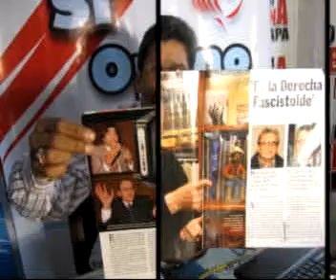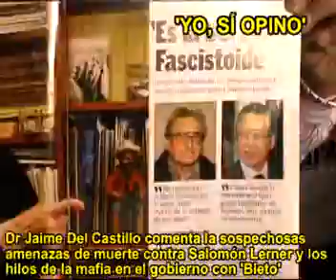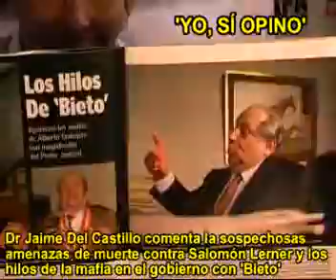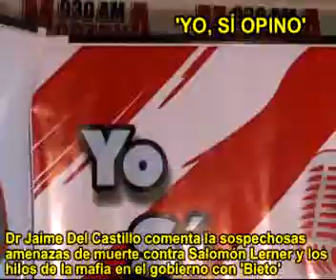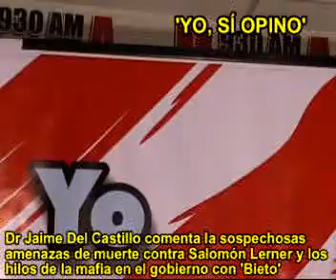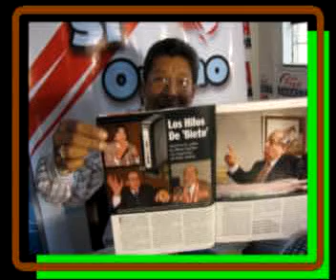JAIME DEL CASTILLO COMENTA SOSPECHOSAS AMENAZAS DE MUERTE CONTRA SALOMON LERNER DE LA CVR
Jaime Del Castillo en su programa radial dominical de señal abierta 'Yo, Sí Opino' y que se transmite por las ondas de la prestigiosa y popular Radio Moderna (radio papá) 930 AM de 8.30 a.m. a 10.00 a.m., y por Internet para todo el mundo global en vivo y en directo, pues el 11/10/09 comentó sobre las amenazas de muerte que ha recibido y denunciado el ex presidente de la Comisión de la Verdad y Reconciliación nacional Dr. Salomón Lerner, hecho que condenó el conductor del programa y considera que es posible que el presente gabinete Javier Velásquez Quesquén que tiene un claro sesgo y presencia mantillista esté involucrado en este tipo de acciones ya que el CRF es una imputación documentada y probada en contra de Agustín Mantilla y el mantillismo que ahora está repotenciado y recargado en el presente gabinete alanista de Javier Velásquez Quesquén.
De otro lado, comentó la información sobre los vínculos mafiososde Don Bieto con el Poder Judicial.
Asimismo considera que la comisión parlamentaria que preside Jorge Del Castillo sobre el Monitoreo de la crisis en cuanto a la convocatoria de 68 economistas 'Ad Honorem' pues resulta una 'jugarreta' electorera de Jorge Del Castillo, y se puede verificar que dichos miembros no hacen ninguna crítica al presente gobierno en cuanto al manejo económico alanista lo cual ya demuestra parcialidad y manipulación de dicha crisis con fines electoreros.